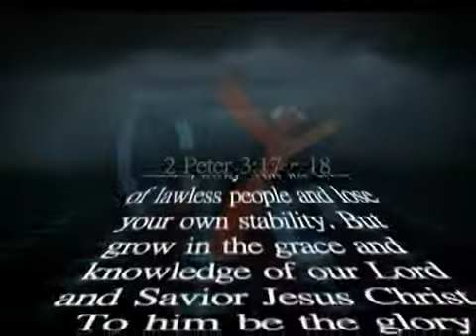Cyc TV 365 Eps 323 Backslider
The Coptic Orthodox Church Cyc Christian youth TV 365 Backslider by Fr. Mauritius Anba Bishoy.